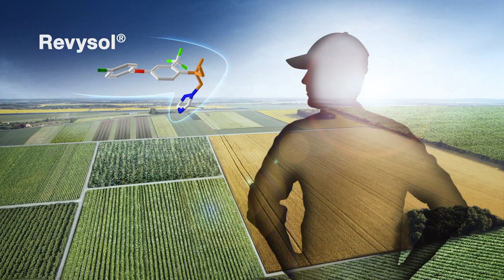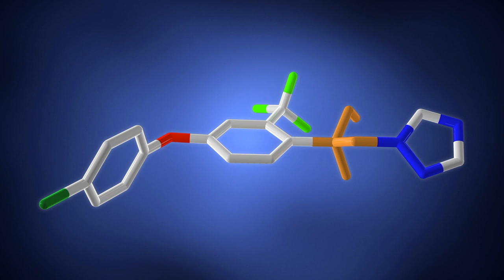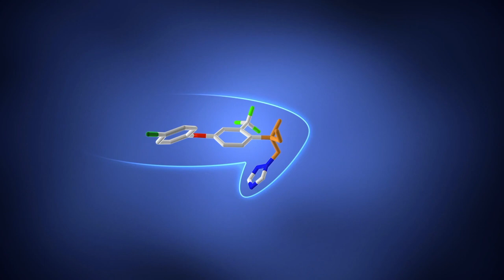Revysol® de BASF | Modo de acción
Revysol® es el primero azol, perteneciente a una nueva familia química, descubierto y desarrollado por BASF para la protección de muchos cultivos frente a las enfermedades fúngicas.

Revysol® facilita el trabajo del agricultor y del técnico agrícola gracias a un nuevo nivel de rendimiento en el campo, una excelente flexibilidad de aplicación bajo cualquier condición climatológica y fase de desarrollo de la enfermedad y una protección duradera. Revysol® representa una REVYLUCIÓN entre las herramientas para la sanidad vegetal. Y llega para quedarse, gracias a su perfil muy favorable.